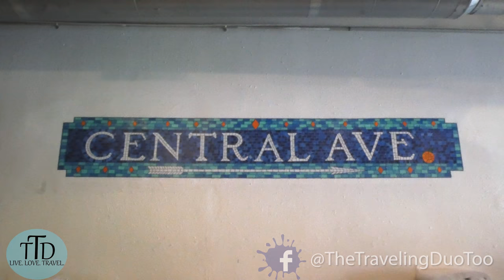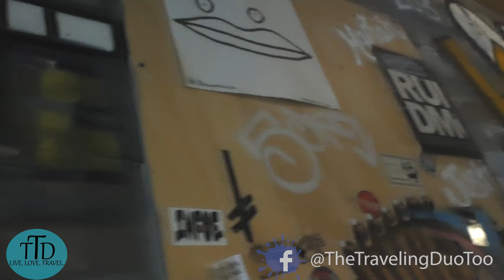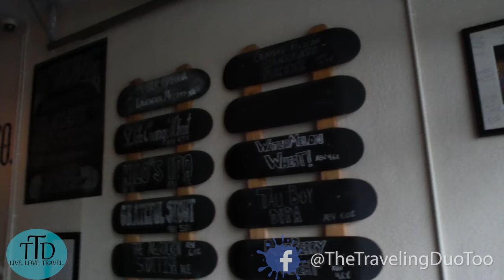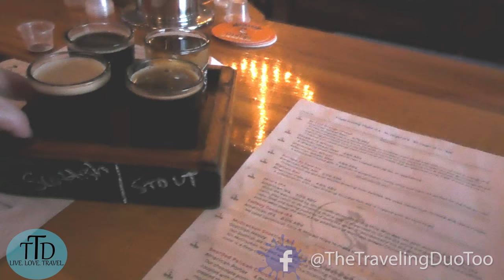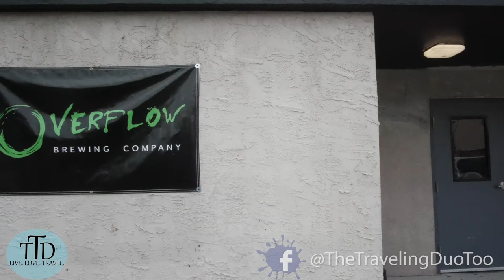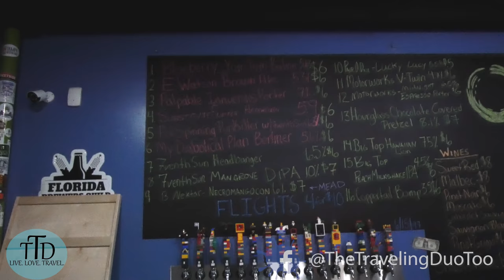St Petersburg Art Murals & Tour of Craft Breweries & Craft Beer Part 1 | The Traveling Duo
We head out with our friends, Matt and Sandy, our friends from The Cruise Geeks to enjoy the local culture, art and craft beer of St. Petersburg, FL. St. Petersburg Art Murals and brewery tours are a great way to spend a day while in St. Pete. There are almost 100 murals painted all over St. Pete and many local craft breweries with delicious brews. This is part 1 of a 2 part adventure.

Breweries we visited in part 1:
St. Pete Brewing
Overflow Brewing
Green Bench Brewing

Send mail to:
The Traveling Duo
3331 97th LN E
Support us for free by shopping on Amazon through this

This is the gear we use:

CAMERAS:
Tokina AT-X 100mm f/2.8 PRO D Macro Lens - for portrait and close-up images
Rokinon 12mm F2.0 NCS CS Ultra Wide Angle Fixed Lens

CAMERA ACCESSORIES:
SANDMARC Pole - Metal Edition: 15-50" Waterproof Extension Stick
Rode VideoMic GO Lightweight On-Camera Mic BUNDLE w/Rycote Mini Windjammer
DJI Osmo Mobile 2 Handheld Smartphone Gimbal

Send mail to:
The Traveling Duo
3331 97th LN E